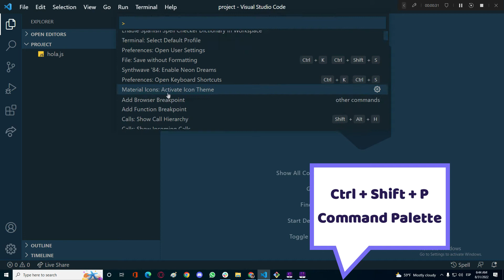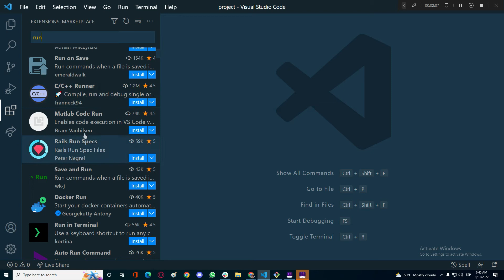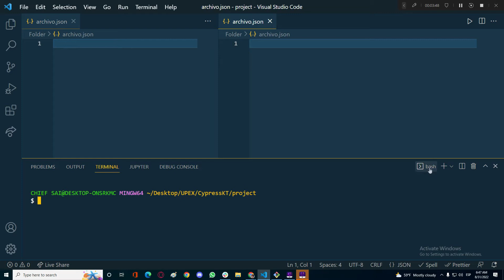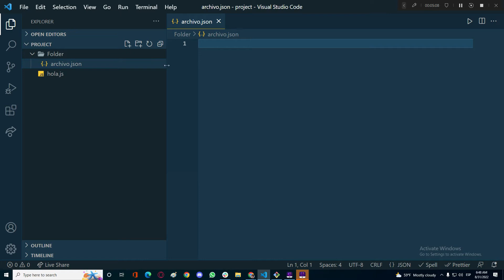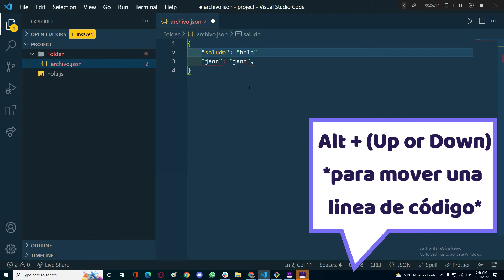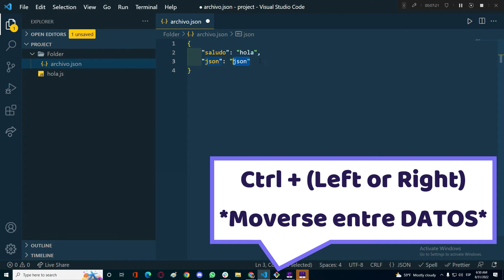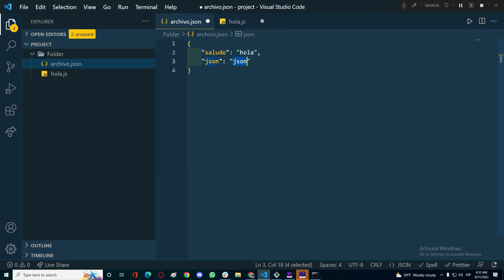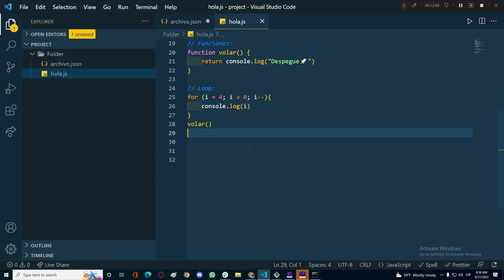KT#4: 🌌CÓMO USAR VISUAL STUDIO CODE? Repaso y Trucos en el Editor de Código!👾 | UPEX GALAXY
👾ÚNETE A UPEX GALAXY CUANDO QUIERAS!!

🛸COMIENZA TU VIAJE POR LA GALAXIA DE LA AUTOMATIZACIÓN🤖

🚀BIENVENIDOS AL CONTENIDO MÁS PRESTIGIOSO DE LA GALAXIA!

👾🚩En este Capítulo #4 vamos a repasar cómo se usa Visual Studio Code! y veremos algunos trucos y tips que deberían usar!

✨*NEW*👉🏻👾UPEX GALAXY (GX) - TESTING AUTOMATION👾
UPEX Galaxy es el nuevo Workspace Premium de UPEX, cuyo fin es ofrecer una EXPERIENCIA COMPLETA de trabajo entre Dev y QA, en donde éstos últimos serán los protagonistas para llevar a cabo todas las actividades de Testing AUTOMATION (o Manual) en los diferentes Proyectos presentados por los Dev.
🎉EXPERIENCIA EN TESTING MÁS REAL!
Se podrá utilizar cualquier framework de Automation deseable,
+ Full integración de Jira con CI.
💎CÓMO ENTRAR EN UPEX GALAXY?
✅Para entrar en UPEX GALAXY, debes estar en nuestro SLACK de UPEX como mínimo.
✅Solicita información de Galaxy en el canal correspondiente en Slack.
✅El Precio único de entrada (Acceso Total) son $25 USD✨
(Para más información de pagos, visita la página Confluence de UPEX)

🧪BIENVENIDO A UPEX (Level Up Experience)🧪
Ingresa a nuestro espacio de trabajo en SLACK:

👇APRENDE TESTING DESDE CERO!👇
🧪Programa "UPEX ACADEMY" (Cursos Fast Learning)🧪
Es el curso definitivo que necesitas para aprender lo justo y necesario para convertirte en un Analista QA y comenzar a buscar tu Primera experiencia laboral! 🕵️‍♀️

👇GANA TU PRIMERA EXPERIENCIA👇
🧪Programa "UPEX BOOTCAMP" (Ambiente Laboral)🧪
Es el campus personalizado para los nuevos Testers QA con el fin ganar experiencia trabajando en un ambiente laboral casi real. Excelente para refinar tus habilidades antes de encontrar tu primer empleo del área!👔
🎓ESTE WORKSPACE ES TOTALMENTE GRATIS !!

✨*NEW*👉🏻👾UPEX GALAXY - TESTING AUTOMATION👾
UPEX Galaxy es el nuevo Workspace Premium de UPEX, cuyo fin es ofrecer una EXPERIENCIA COMPLETA de trabajo entre Dev y QA, en donde éstos últimos serán los protagonistas para llevar a cabo todas las actividades de Testing AUTOMATION en los diferentes Proyectos presentados por los Dev. *EXPERIENCIA MÁS REAL!*
💎ESTE WORKSPACE ES SUPER PREMIUM !!

📹CLASES DE CURSO (Videos de 20-50min aprox):
Es el contenido fundamental del canal sobre Software Testing; son videos de las clases de UPEX ACADEMY, super explicativos y directo al grano! lo que se necesita para entender y aprender eficientemente.

🔴PODCAST (EN VIVO - Meeting Grabadas):
Hablo sobre uno o más temas específicos o variados de cualquier tópico. Sobretodo ENTREVISTAS TÉCNICAS y EVALUACIÓN DE TAREAS.

🍻TE GUSTA LA INICIATIVA Y EL CONTENIDO DEL CANAL?
¡Ahora puedes realizar donaciones a la iniciativa UPEX!🚀
😍Haz subir nuestro nivel de experiencia con tu donación: